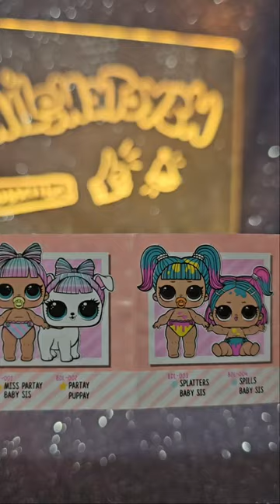✨️ASMR✨️Unboxing BABY BUNDLE SURPRISE [cute revealing]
BABY BUNDLE SURPRISE UNBOXING

tabs